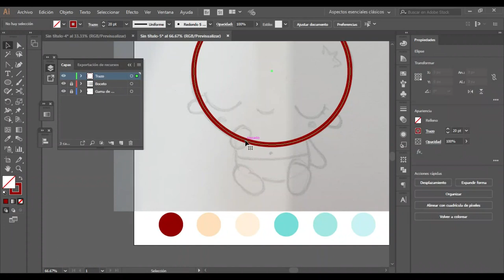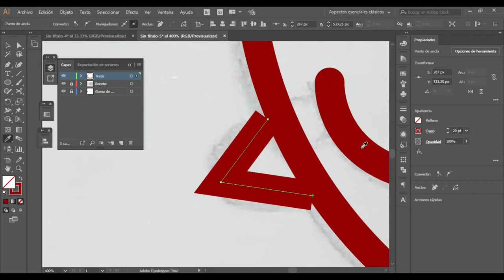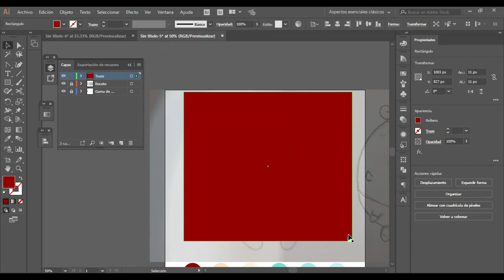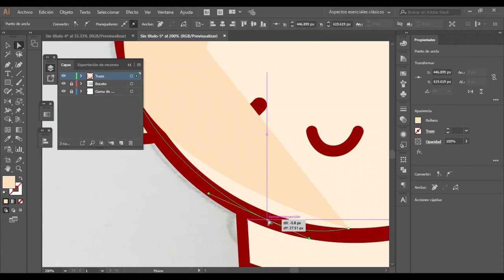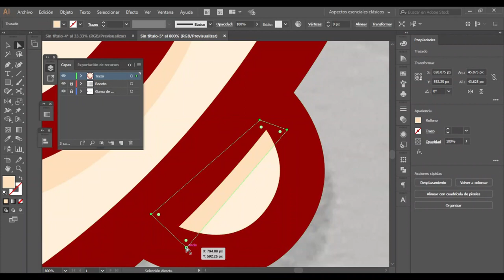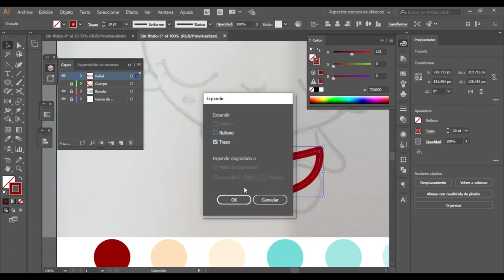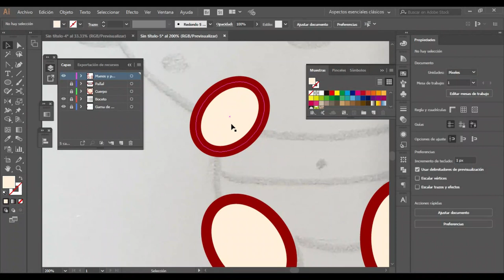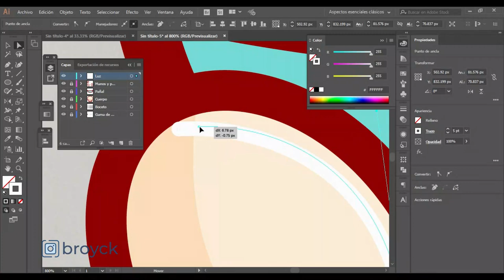Ilustración de bebé 👶🏻 | Adobe Illustrator [Speed Art] | Juanpi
¡Bienvenidos a mi canal! ツ
Hoy comparto un Speed Art de la digitalización del boceto que realizo mi esposa para nuestro hijo Juan Pablo.